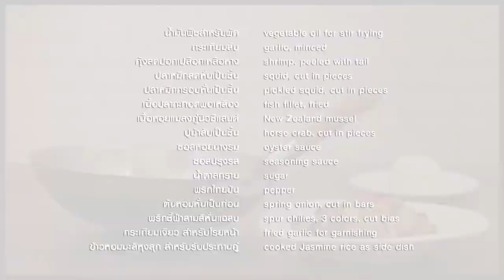"รัศมีแข" ขอวัดรอยตัวแม่ "อ.ยิ่งศักดิ์" กินได้ก็กิน EP 83 [ 2/3 ]